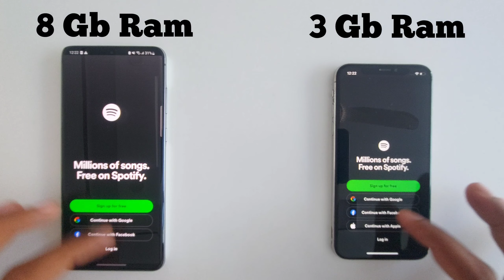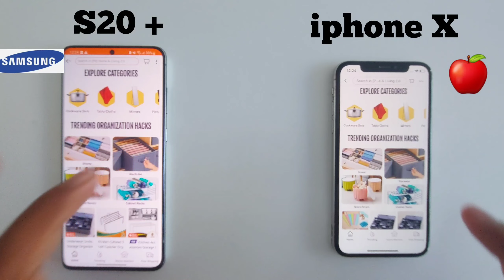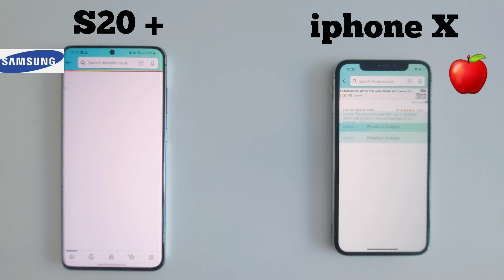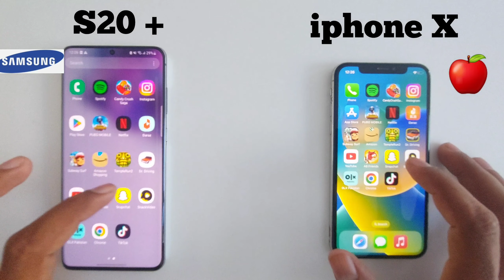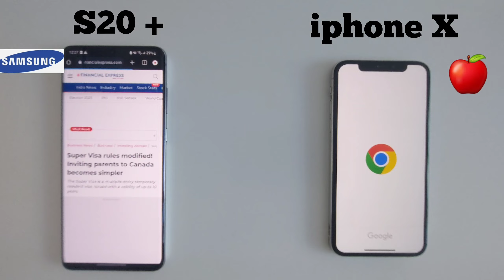iphone X VS Samsung s20 Plus || Speed Test